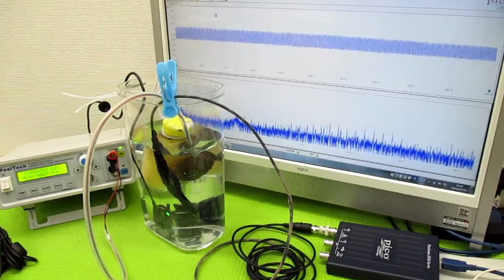オリジナル製品：超音波発振プローブを利用した超音波制御技術 ultrasonic-labo